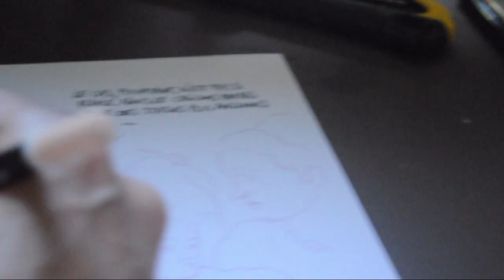Des academies (en dessinant "Sacro Monte") - L.L. de Mars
Réflexions sur les relations à l'académie et sa place comme objet dans un travail de recherche en bandes dessinées : objet ou trajet ?